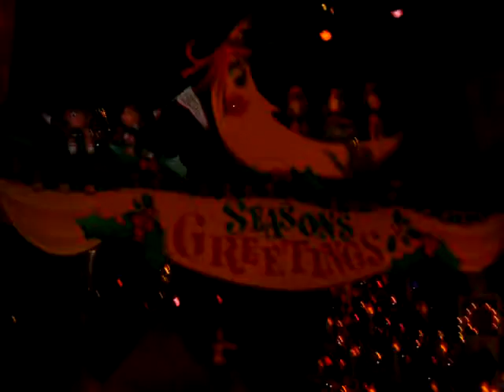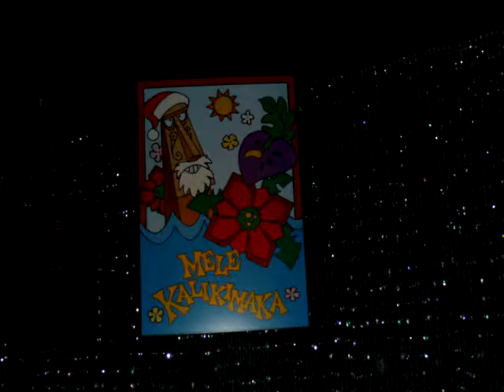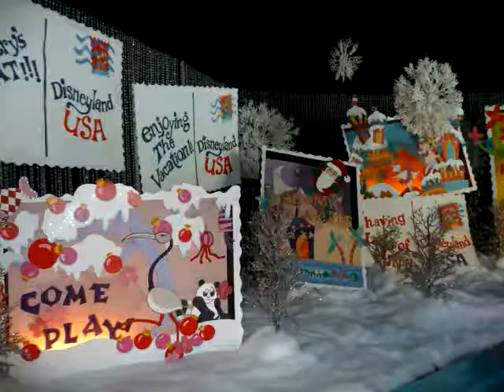Disneyland's It's a Small World Holiday 2017 - Slideshow in HD